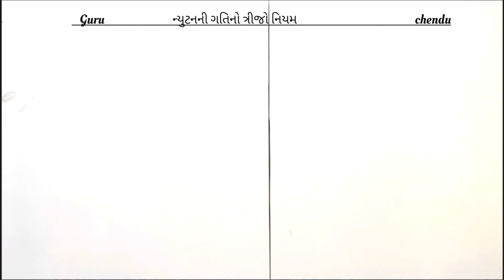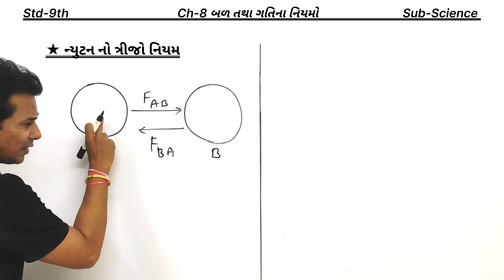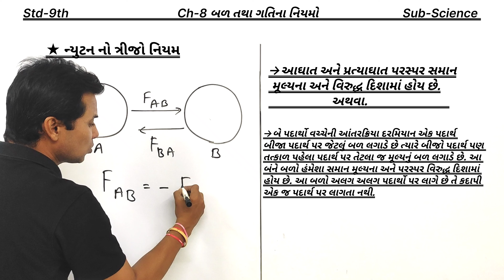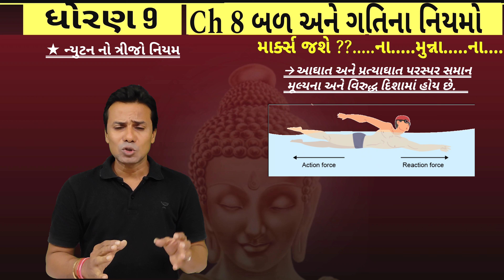Dhoran 9 Vignan Prakaran 8 | Newton ni Gati nu Triju Niyam | Std 9 Science ch 8 Newton's Third Law